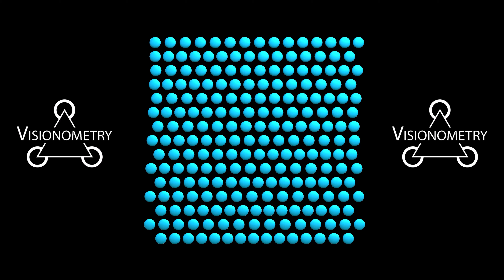🌊 Oceanic Pendulum Wave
🐋 This is the calmest pendulum wave I've animated. Be sure to let me know if you enjoy such tranquil themes. I'm constantly wondering what sounds to use for my animations. Are generated ones better, music, or like in this case, ambient sound?